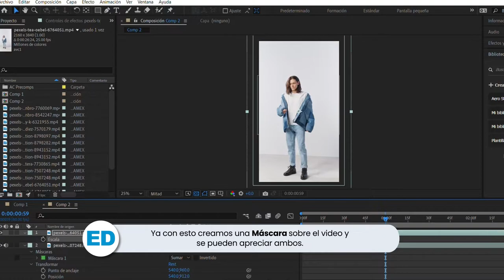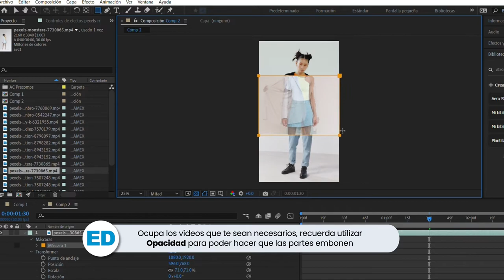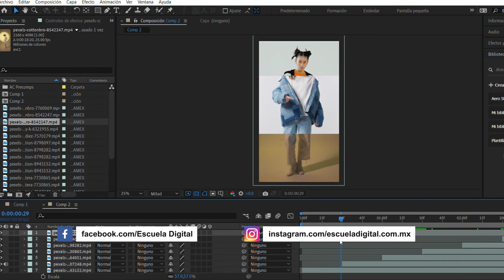TUTORIAL | VIDEO CON MÁSCARA AFTER EFFECTS